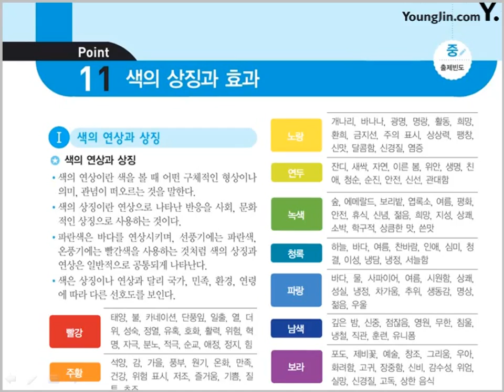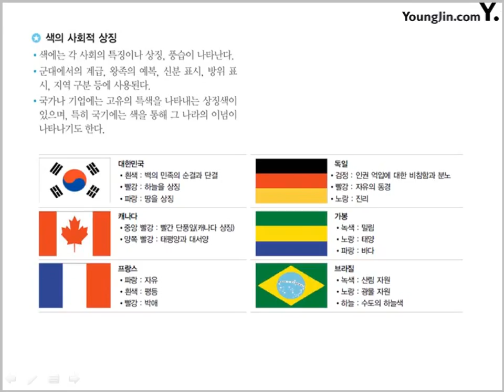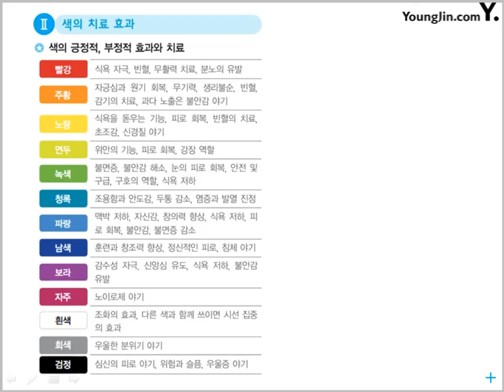[웹디자인기능사 필기 절대족보] 핵심이론 포인트 10